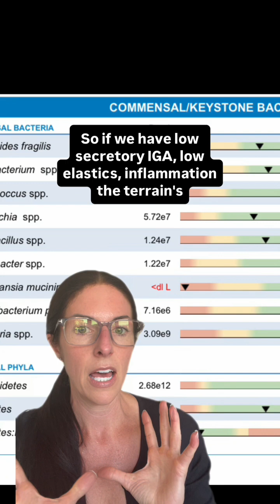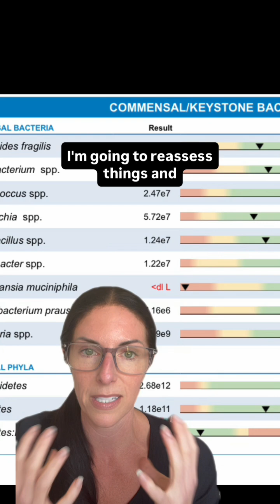Low Akkermansia? Don’t Rush to Supplement It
Just because your gut test shows low Akkermansia doesn’t mean you need an Akkermansia supplement.

Akkermansia muciniphila lives off your gut’s mucus layer — if that layer is damaged, inflamed, or depleted, supplementation can make things worse.

Before adding pills, look at the terrain: secretory IgA, pancreatic elastase, inflammation, and overall gut integrity. Repair first. Retest later. Often, Akkermansia recovers naturally when the gut environment improves.